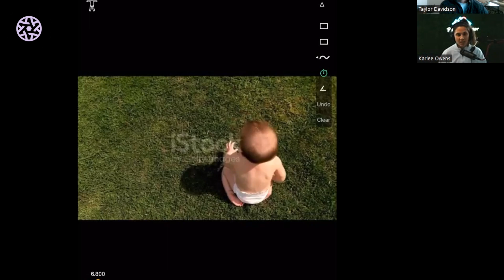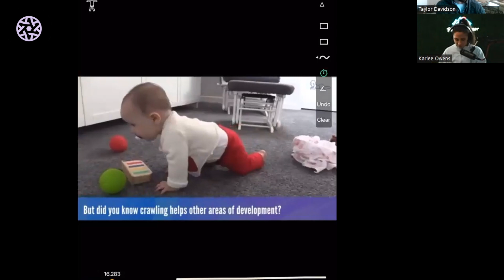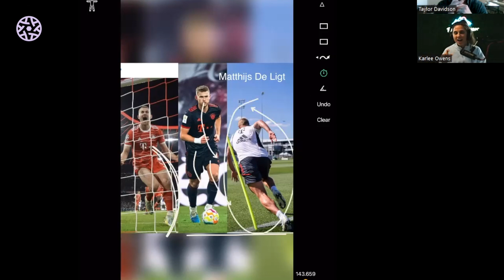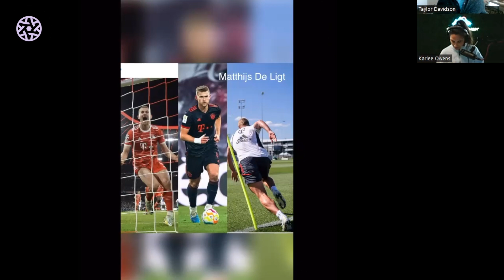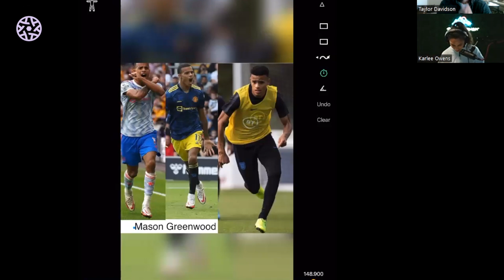Bringing Back Effortless Back Chain Movement w/ Karlee Owens | Football Truth Podcast E12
If you’re new to the channel, my name is Taylor Davidson. I am the world's most sought-after expert on football talent development, integrative injury rehabilitation, and holistic athletic transformations. My team and I work with academy, professional and elite professional footballers who want to become their absolute best and dominate at the highest level.

Given this is a YT channel, and anyone can claim anything, I’ll give you some stuff you can read about below.

Age 13-17:
High level academy football in Southern California for West Coast FC, Strikers Academy, and Nomads. Played multiple showcase tournaments in Holland, Sweden, Denmark, and Turkey. Fully embraced the grinder mentality and had several non-contact injuries in the foot, ankle, and hips.

Age 18:
Rejected several D1 and D2 offers to play in the Swedish Juniorallsvenskan at IFK Lulea. Dived headfirst into the gym world to “get strong”. Started wearing modern sneakers like Nike Airmax.

Age 19:
Had extended trials at Panathinaikos and AEK Athens in the Greek 1st Division. Played 6 months at Kallithea in the Greek 2nd Division. Fractured my 5th metatarsal in the warm-up of a match. Was supposed to be signed to a long-term contract the following day, but they rescinded the offer after the injury.

Age 20:
Came back to the US to heal my foot and revive my career. Refractured my foot months later. Joined a local community college team called Irvine Valley College.

Age 21:
Started Keto and Intermittent Fasting. Transferred to Cal State University Fullerton. Still hadn’t regained “the spring in my step”, but won D1 Conference Championship.

Age 22:
Tore my ACL and Meniscus. Went back to the drawing board.

Age 23:
Went deep into the world of strength training and injury rehabilitation. Made my return to playing but felt half the player I was before. Hardest season of my life sat on the bench with only 1 appearance.

Age 24:
Embraced small-sided football play and alternative training methods. Regained starting position with off-season friendlies against MLS teams. COVID happened. Founded Football Entangled.

Age 25:
Lost my last season due to COVID. Graduated with honors in Business Administrations with concentrations in Accounting and Business Analytics. Moved onto play with LA Force in NISA. Retore Meniscus. Played through it for months.

Age 26-28:
Healed Meniscus without surgery. Traveled the world coaching footballers in the Premier League and Champions League via Football Entangled. Got proven results with thousands of footballers around the world showing them how to increase their talent.

Today: Football Entangled has several hundred clients using our training system to fix injury, increase performance, and master their mind. I work closely with 10-20 high level professional footballers at a time. Our mission is to create the world’s best talent development system and implement it in our own football club. See you there.

To all the footballers out there, we’re all in the middle of our own unique adventures. The more grand your vision, the more epic the story.

Take all. Take everything.

Taylor 💠

Work with Taylor & Become a Client:
Professional Footballers → CLUB ENTANGLED

FULL DISCLOSURE
I make content to make money - just - on a much longer time frame than most. I want to build long-term partnerships with footballers and help them reach the highest level across a 20 year career. And have tons of fun along the way.

The information in this video should not be considered health, medical, illness, or any kind of professional advice. Only a professional diagnosis of your specific situation can determine which strategies are appropriate for your needs. Football Entangled can and does not provide advice unless/until engaged by you.